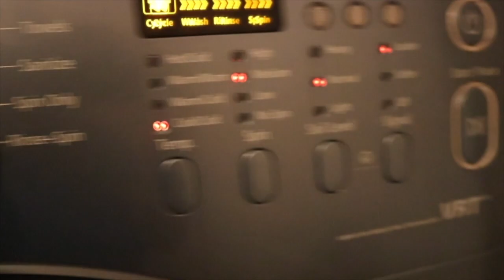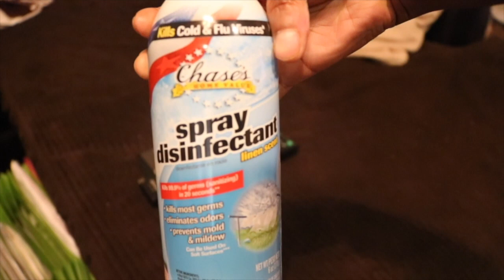*Bonus* Clean With Me Day 3 of 5 | Miss Stina Marie | Real House Cleaning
Hey FRRRAAANNNSSSS!

Another cleaning video for you! Can we all just take a moment to appreciate how much I've been uploading lately... I'm closing out 2019 with a bang baby!!
This video is special, its not my normal cleaning routine, its a challenge to do something in ADDITION to my normal cleaning routine (get it?)
A great way to hit spots in my house that need to be taken care of or that I just flat out forget lol!